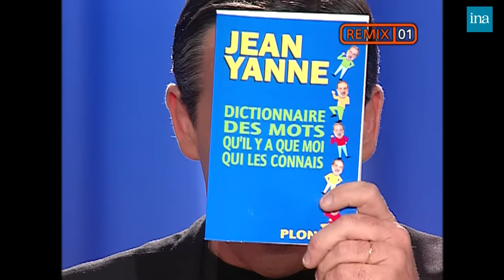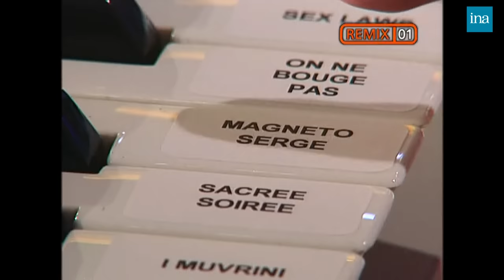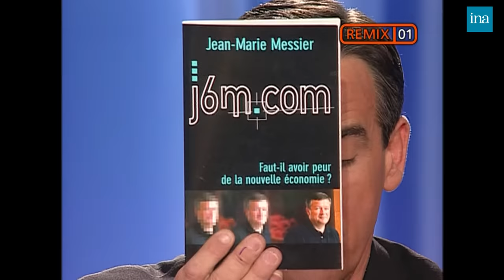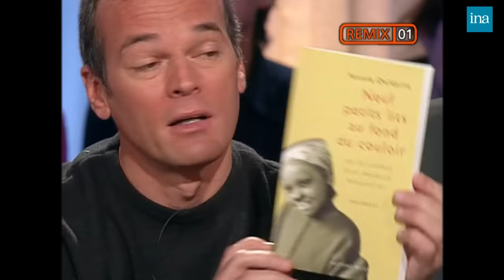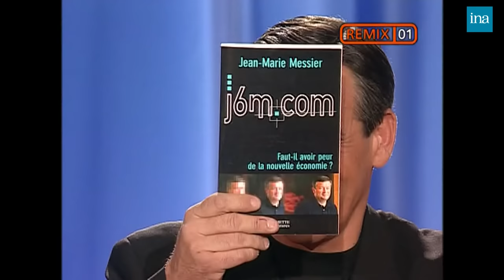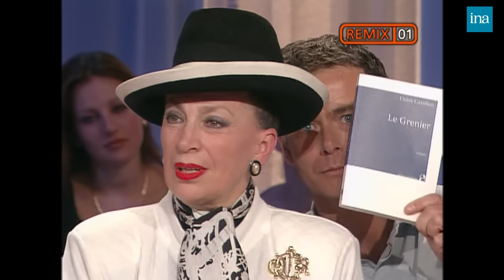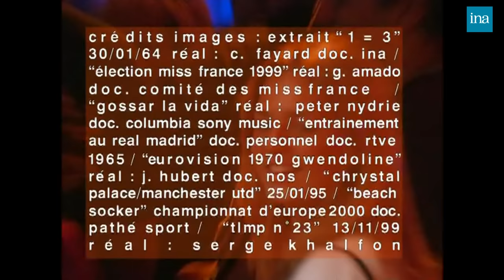Best of : Tout Le Monde En Parle de Thierry Ardisson : Remix 01 … | INA Arditube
Thierry Ardisson reçoit Julio Iglesias, Mareva Galanter, miss France 1999, Éric Cantona, Christine Angot, Jean Yanne et Jean-Marie Messier, ponctué par des questions.
	     - INTERVIEW PSY de Thierry ARDISSON par Laurent BAFFIE.
	     - Thierry ARDISSON interviewe Jean YANNE à propos de son livre "Dictionnaire des mots qu'il y a que moi qui les connais" chez Plon. Ils évoquent sa carrière, illustrée par un extrait du sketch "Les routiers", aussi bien d'humoriste que d'acteur avec Claude CHABROL ou Maurice PIALAT ou de réalisateur.
	     - LA QUESTION QUI TUE posée à Jean YANNE : pourquoi ne pas avoir été qu'acteur ?
	     - INTERVIEW DICO de Jean YANNE par Thierry ARDISSON : l'animateur pose des questions sur la définition de certains mots.
	     - Rediffusion d'un extrait de l'émission du 23 septembre 2000 avec Mareva GALANTER, miss France 1999. Séquence de l'INTERVIEW CROYANCES de Mareva GALANTER par Thierry ARDISSON.
	     - Rediffusion d'un extrait de l'émission du 23 septembre 2000 avec JULIO IGLESIAS. Séquence de l'ARDIVIEW de Julio IGLESIAS par Thierry ARDISSON.
	     - Rediffusion d'un extrait de l'émission du 6 janvier 2001 avec Éric CANTONA :  LA QUESTION QUI TUE à propos de la non-sélection pour la coupe du monde de football 1998 et INTERVIEW UP ET DOWN.
	     - Rediffusion d'un extrait de l'émission du 14 octobre 2000 avec Christine ANGOT et Claude ALLEGRE au cours de laquelle Christine ANGOT quitte le plateau.
	     - Rediffusion d'un extrait de l'émission du 16 décembre 2000 avec Jean-Marie MESSIER, Jacques DUTRONC et Pierre ARDITI. Séquence de l'INTERVIEW NULLE avec Jean-Marie MESSIER.
	     - Rediffusion d'un extrait de l'émission du 7 octobre 2000 avec
	     - Geneviève de Fontenay. Séquence de l’IINTERVIEW DERNIER COUP.
	     - Rediffusion d'un extrait de l'émission du 28 octobre 2000 avec un jeu au cours duquel les invités en plateau doivent reconnaître les interprètes français de chansons brésiliennes.